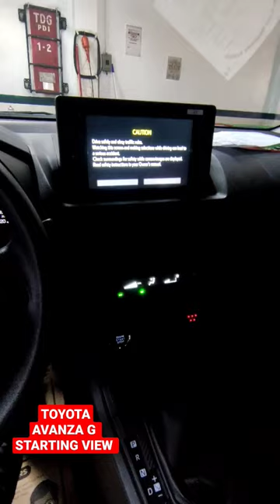TOYOTA AVANZA G | STARTING VIEW 2023